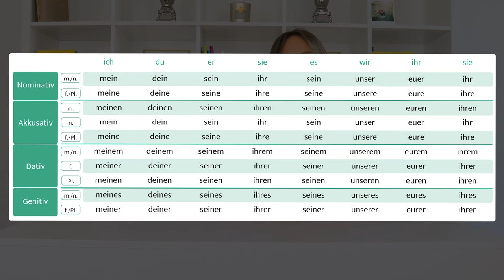Nominativ, Akkusativ, Dativ & Genitiv in 15 Minuten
In diesem Video erkläre ich, wann wir Nominativ, Akkusativ, Dativ und Genitiv brauchen. Was ein Subjekt ist und wann wir zwei Mal den Nominativ im Satz haben.

Damit du dir die Formen der unterschiedlichen Kasus in Erinnerung rufen kannst, lade dir gerne diese PDF mit den Tabellen herunter

Und falls du auf der Suche nach einem Deutschkurs bist, dann schau auch gerne auf meiner Webseite vorbei.

Bald auch : Aussprachekurs Intensiv